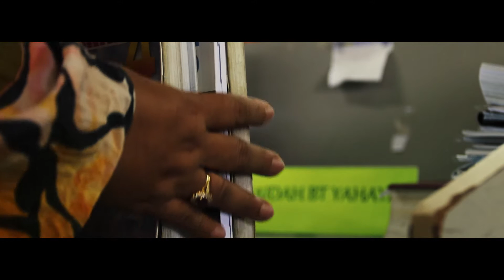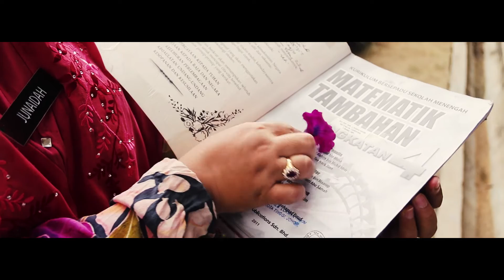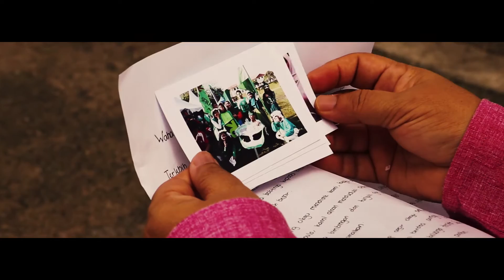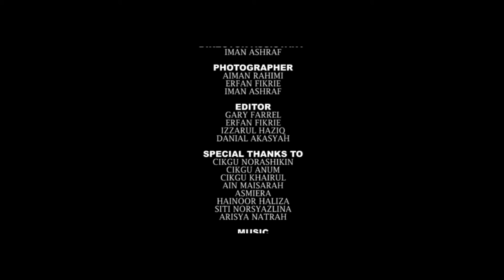VIDEO PERSARAAN | CIKGU JUNAIDAH BT YAHAYA